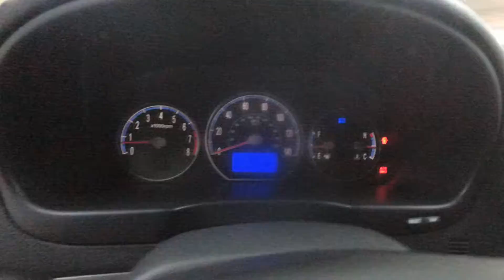Hyundai Santafe 2007